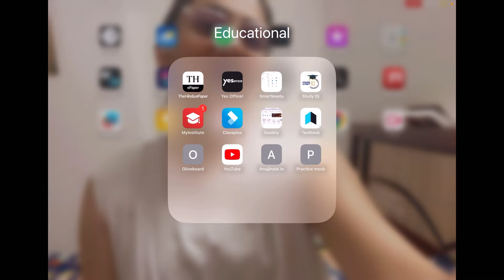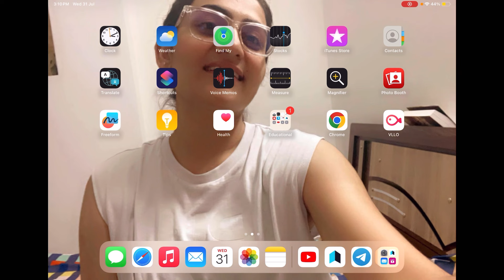RRB PO live mock test result ✅🤝Share your attempt & score ??